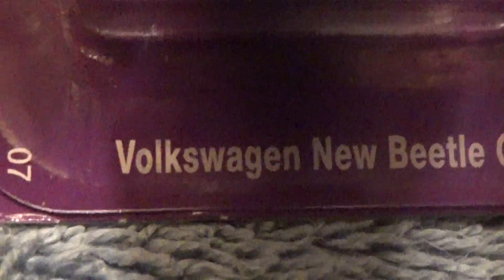VOLKSWAGEN NEW BEETLE CUP POP OFFS HOT WHEELS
Hot Wheels toy car review diecast 1:64 scale